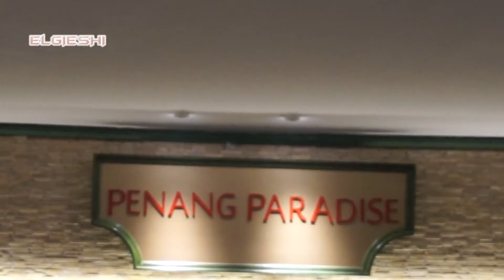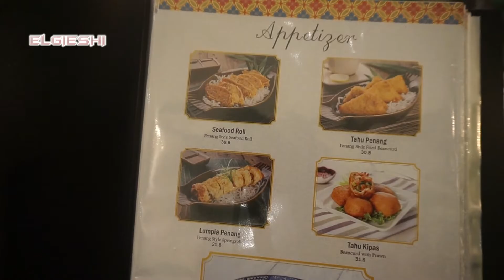FOOD REVIEW, PENANG PARADISE Malay Cuisine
MARI MAKAN, MAKANAN MALAY